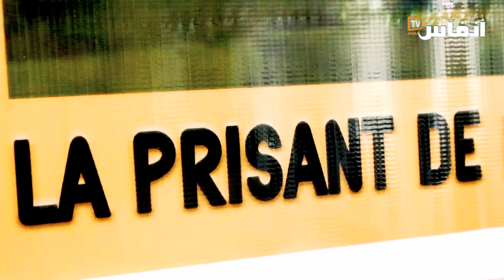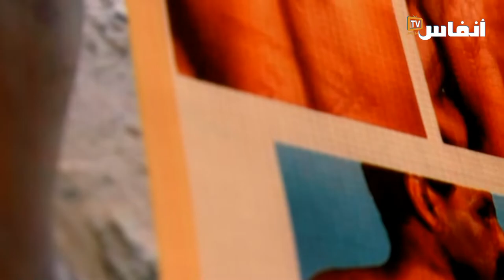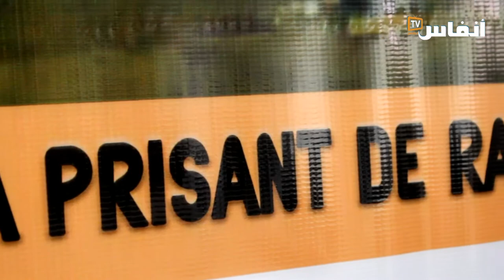العرشي..ضحية تعذيب في سجون البوليساريو يحكي ما تعرض له وأسرته من فظاعات بتندوف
يروي الفاضل العرشي ما تعرض له بمعيّة والده،فصار الابن والأب ضحيتان، من صنوف التعذيب وأشكاله في سجون البوليساريو، وهي جريمة دولية يتعين معاقبة مرتكبيها وملاحقتهم

# أخبار_عاجلة